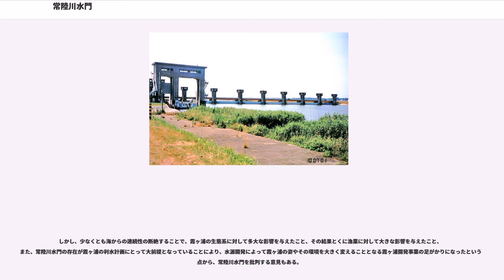常陸川水門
常陸川水門（ひたちがわすいもん）は、茨城県神栖市に位置し、霞ヶ浦と利根川の合流点を仕切る水門。現地では、隣接する利根川河口堰と合わせ、逆水門と通称される。1959年2月に着工し、約18億円の費用をかけて1963年5月に竣工した。

総幅252 mで、幅28.5 m、高さ6.65 m、重さ約120 tの鋼製鋼桁ローラーゲートの主ゲートが8門と、大小2門の閘門を併設している。竣工当時は日本最大の水門であり、霞ヶ浦の治水、利水、環境上重要な位置を占めている。また、道路が併設されており、近隣住民にとっては、橋としての役割も持つ。

建設当初、公式には常陸川水門の目的は
の2点であるとされた。その後の霞ヶ浦開発事業によって
という目的が付け加わるとされている。ただし、水源確保の目的については、建設に至る歴史（下記参照）から建設当初から意識されていたとする指摘もある。

常陸川水門の構想が明確に現れるのは、1939年の利根川増補計画である。明治以降、政府は利根川と霞ヶ浦水系を分離させる工事を行っていたが、度重なる洪水にさらなる治水対策の強化が痛感され、霞ヶ浦と利根川の合流点に逆水門を建設し、新たに西浦から外浪逆浦を経由し鹿島灘に直接排水する霞ヶ浦放水路が計画されることとなった。この計画策定の直後の1941年、利根川の上流部で大雨が降り、その水が霞ヶ浦に逆流することで大洪水が発生。具体的な常陸川水門の治水上の根拠となっている。

一方、塩害の防止という点においては、
などの事情から、利根川下流部では明治以降、一貫して川底を掘り下げる（浚渫）事業が行われてきた。その副作用として、銚子の利根川河口から溯上する海水の量が増大し、その水を使った霞ヶ浦下流域の農地で頻繁に塩害が発生するようになった（霞ヶ浦はこのころにもっとも汽水化している）。特に1958年には干ばつによって大規模な塩害が発生し、その防止のための施設として位置づけられている。

当初、常陸川水門はあくまでこうした治水と塩害防止という目的で建設されたとされ、現在の常陸川水門が持つ、霞ヶ浦の水位を操作して水源を確保するという利水上の目的は、公式にはその後の経済成長による水源開発の必要性から付け加えられたと説明されている。しかし、
などの点から、建設当初から常陸川水門が利水上の目的を意識して作られていた可能性は高いという指摘もある。

常陸川水門はこうした事情を受けて着工されるが、霞ヶ浦と海とのつながりを断絶してしまうため、当初から汽水性のヤマトシジミが生息できなくなることなどから特に漁業者の強い反対を招いてきた。しかし、塩害は水門竣工後も発生しつづけ、1974年には水門の完全閉鎖（正確には潮汐や増水による下流からの流入を完全に止めること）が決定する。これにより、霞ヶ浦の淡水化は決定的になる。

それ以降、長年、水質汚染の解消や漁業振興のために逆水門の開放や、海水の遡上をある程度容認する柔軟運用、自然条件に逆らわないかたちでの水位の操作などの要望が出されてきたが、当初は農業および工業用水の確保を理由にこれらの要望は受け入れられてこなかった。しかし、近年では鹿島臨海工業地帯における工業用水の余剰が問題となったり、人口予測の下方修正に伴う水需要の過大予測が明らかになったりするなどによって状況が変化し、2002年10月16日の参議院決算委員会の審議において水位操作（水門の操作）について円卓会議を設けて合意形成を計る旨を国土交通大臣が答弁するなど、常陸川水門をめぐる環境は変化の兆しを見せている。

よく常陸川水門（およびその締め切り）は、霞ヶ浦の水質汚染の元凶として批判されることが多い。しかし、水門そのものが霞ヶ浦の水質汚染にどれだけ「貢献」しているのかは評価が難しい。

常陸川水門の竣工当時は、1950年代後半から、いわゆる高度経済成長が始まり、所得倍増計画や1962年の全国総合開発計画を背景に、産業化の著しく進行した時期でもあり、鹿島臨海工業地帯やその他工業団地の造成、農業や漁業の近代化、上水道の普及や都市開発など、生産や生活そのものの様子が大きく変わった時期でもあった。加えて、霞ヶ浦と流入河川流域の下水道や浄化槽の普及率は低く、生活廃水等の汚水はたれ流しの状況が長く続いていた。いわゆるアオコによって霞ヶ浦が強烈に印象づけられるのもこの時期である（現在ではアオコの発生はほとんどない。これは水質の改善というよりも、植物プランクトンの種組成が変化したためと考えられてい...